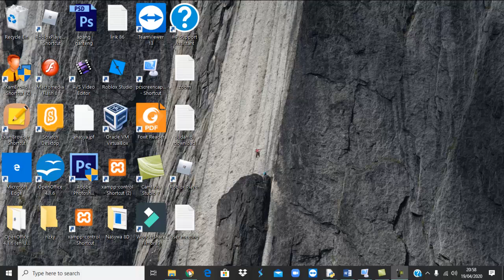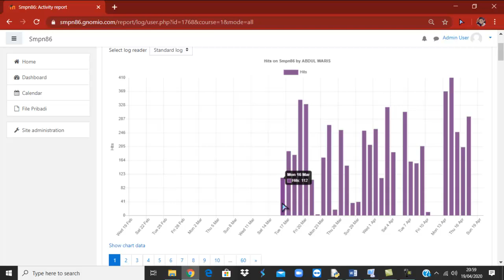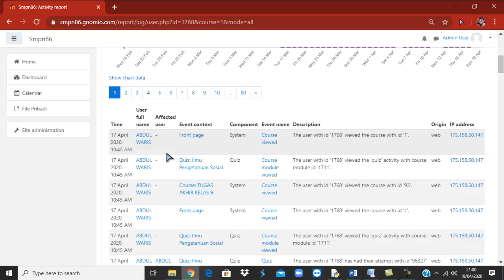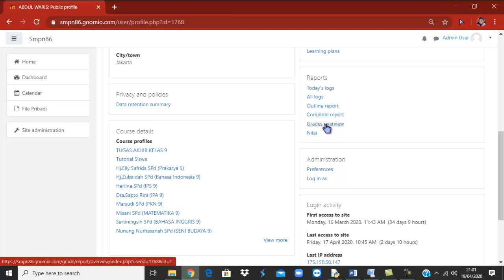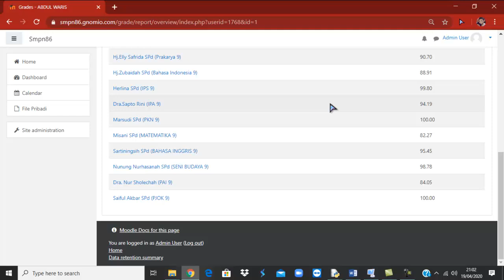Laporan Admin Moodle